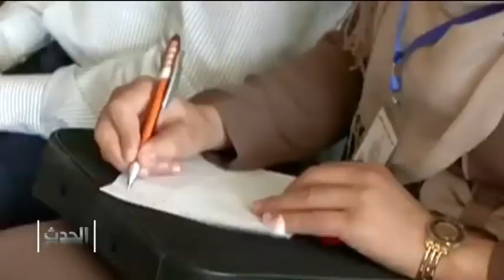سعداني: حنون "جاسوسة" يحركها الجنرال توفيق؟!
الحدث
المقدّم: جمال الدين طالب
المنتج: رضا
02/12/2015

بوجمعة غشير  -  محام وناشط سياسي  -  الجزائر
هابت حناشي  -  مدير جريدة "الحياة"  -  الجزائر
عماد بوباكير -  صحفي  -  الجزائر
محمد كيجي  -  برلماني عن التجمع الوطني الديمقراطي  - الجزائر
زبيدة عسول  -  رئيسة حزب الاتحاد من أجل التغيير والرقي - الجزائر